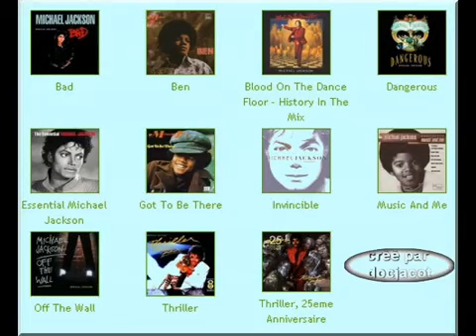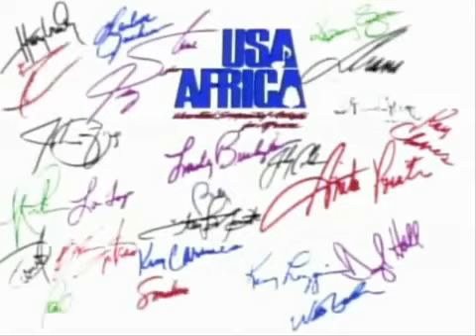Michael Jackson Thriller 1982 1985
Michael Jackson album Thriller 1982 ,Michael Jackson & Paul Mccartney - Say Say Say,25th Anniversary, Thriller,victory pepsi cola hair on fire we are the world